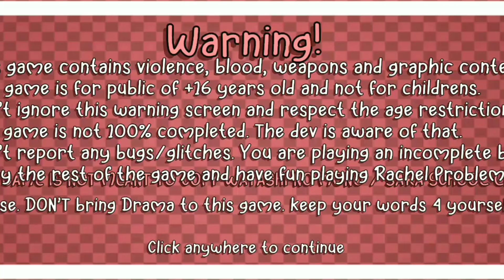Rachel's Problem||Ysfg Android Big Update!!+DL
Game By @Cherry_Dev